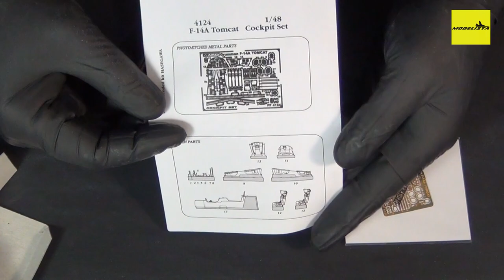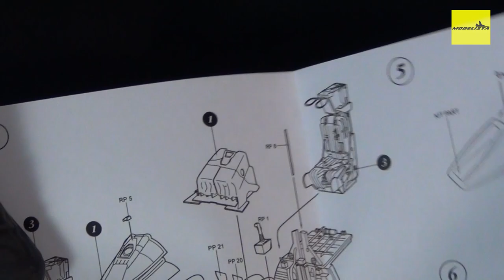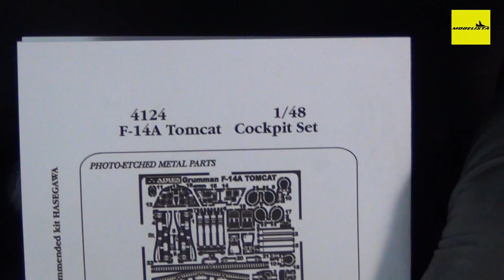COCKPIT SET FOR F-14A TOMCAT | AIRES | RESIN 1/48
REALIZANDO O SONHO DE VOAR PROFISSIONALMENTE

NESTE REVIEW VAMOS CONHECER MAIS DESTE BELÍSSIMO SET DE INTERIOR PARA UM DOS MAIORES CLÁSSICOS DA AVIAÇÃO MODERNA, O F-14A TOMCAT.

ESTE SET ALÉM DE SER FEITO PARA O KIT DA HASEGAWA, ELE SERVE PERFEITAMENTE E É O MAIS INDICADO PARA O TOMCAT DA ITALERI!

Marca: AIRES HOBBY MODELS
Escala: 1/48
REF: 4124

Fica aqui meu agradecimento ao Grupo de Plastimodelismo Wolfpack, a FUEL MODELS por disponibilizar suas peças de resina para o canal e também a Page no Instagram Esquadrões da Força Aérea pelo apoio!

DIVIRTAM-SE!